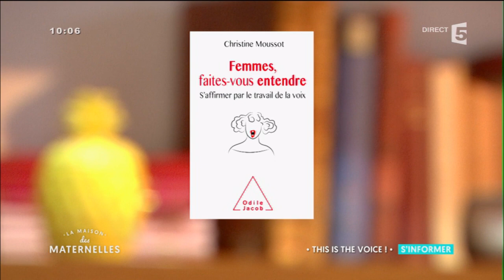Des conseils pour poser sa voix - La Maison des Maternelles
Christine Moussot, coach vocal et auteure de "Femmes, faites vous entendre !", vient délivrer à Marie et Agathe quelques bons conseils pour poser sa voix.